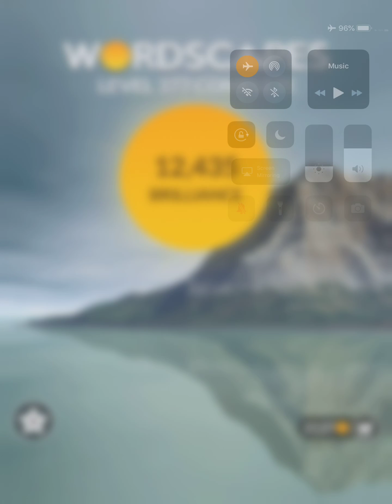Wordscapes Level 377 Answers